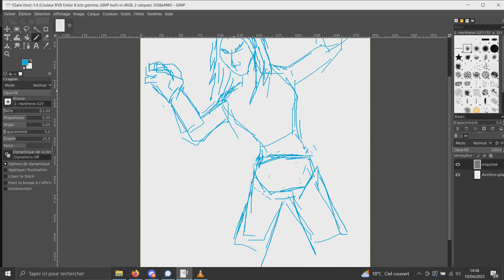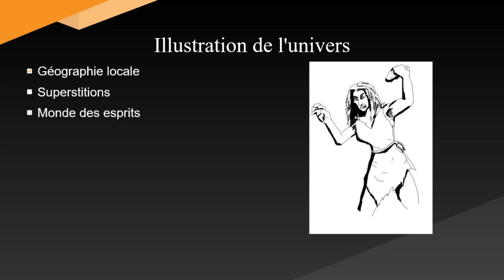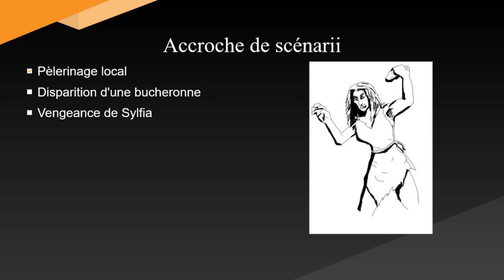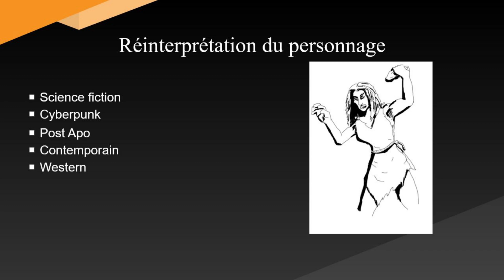Sylfia dame des montagnes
Une femme qui a grandie seul dans la forêt et s'est rapproché des esprits de la nature.